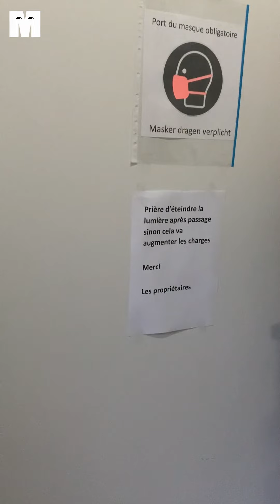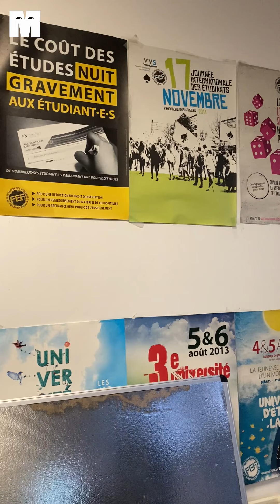Prix de l'énergie : quel impact sur les étudiants ?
La précarité étudiante est un phénomène très présent en Belgique et l’augmentation du prix des charges pourrait l’accentuer.

Le prix de la facture énergétique a déjà augmenté de 10% et l’hiver sera encore plus rude. Selon la CREG (Commission de Régulation de l’Électricité et du Gaz), un ménage pourrait payer jusqu’à 116€ d’électricité et 598€ de gaz naturel en plus, sur l’année.